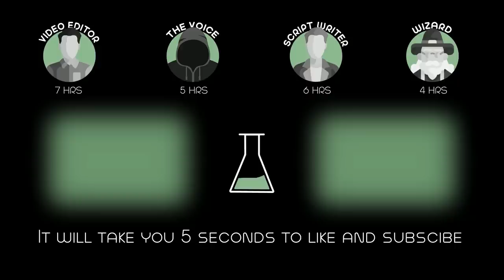A Cow is Used as Bait For a Gigantic Monster That Dwells in The Lake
Three people attempt to stop a gigantic crocodile, who is terrorizing residents in Black Lake, Maine.